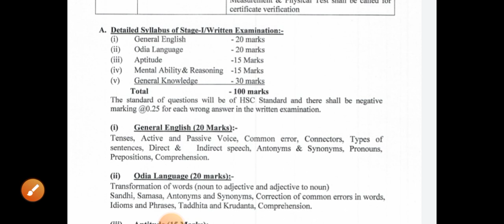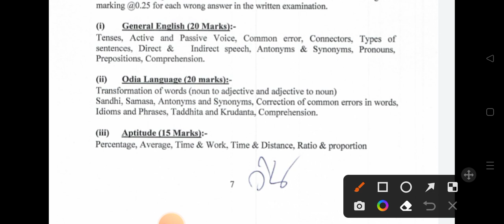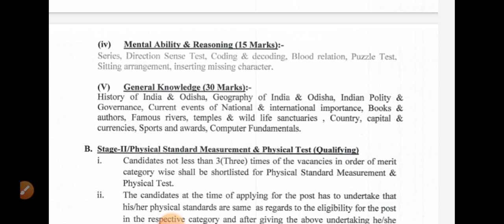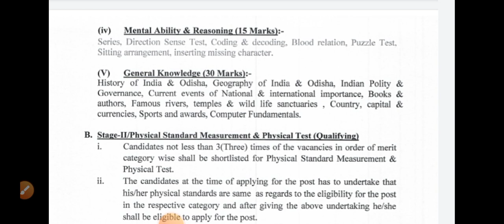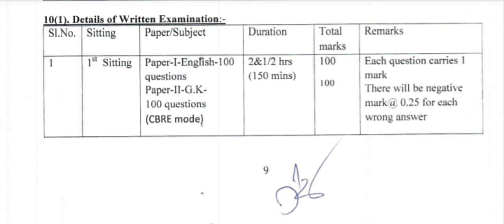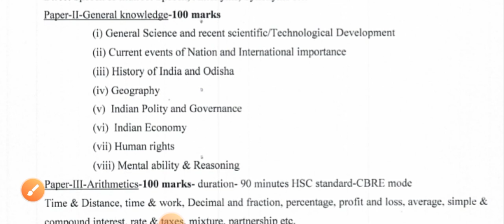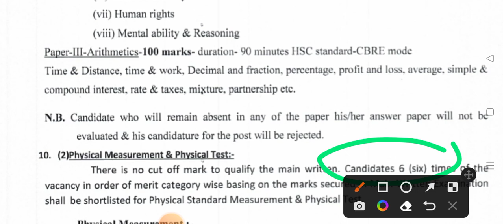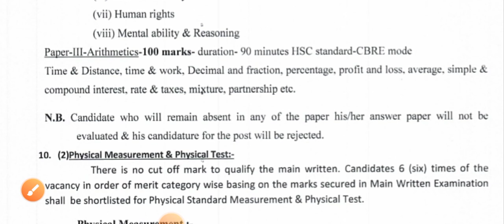Traffic constable and SI OF TRAFFIC SYLLABUS DETAILS ANALYSIS